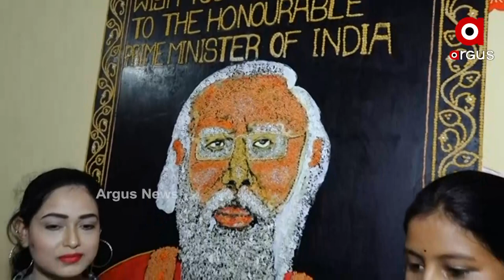Odia Girl Crafts 8 Ft long Portrait Of PM Modi on his 71st Birthday Using Food Grains | ArgusNews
Odia Girl Crafts 8 Ft long Portrait Of PM Modi on his 71st Birthday Using Food Grains. Listen to what Priyanka has to say.